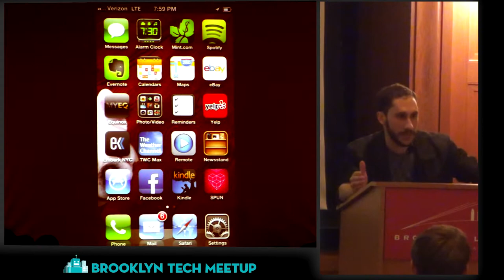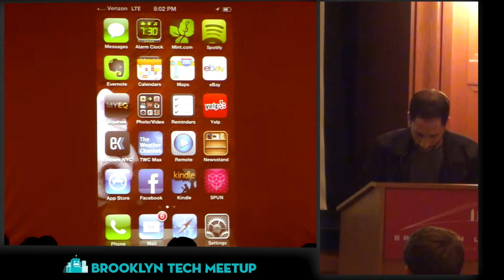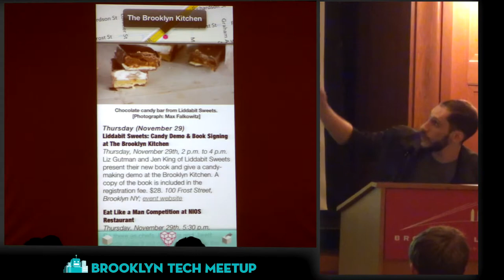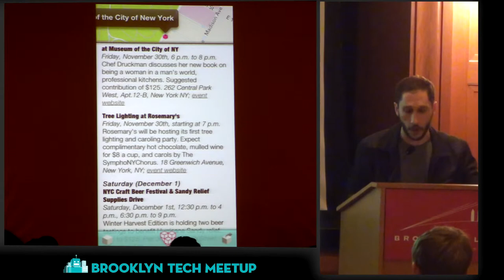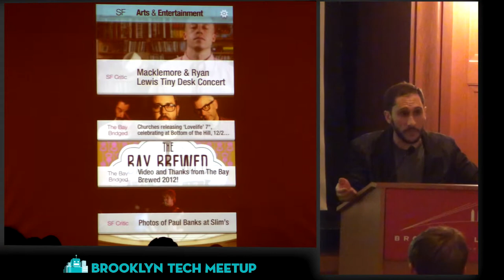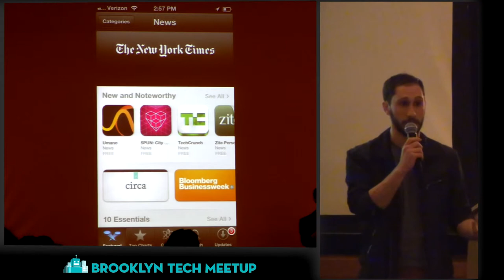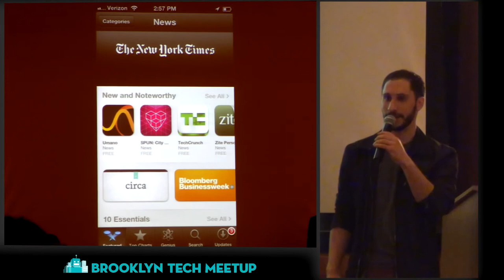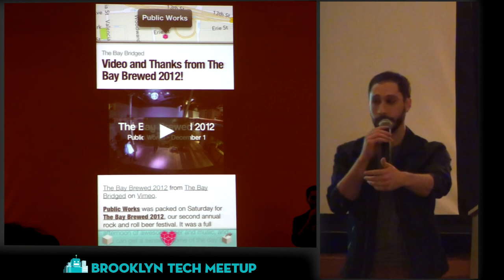SPUN demo - Brooklyn Tech Meetup - Dec 2012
Part 3: SPUN - Scott Lindenbaum

Brooklyn Tech Meetup on Dec 4 2012 at Brooklyn Law School

PUNKCAST 2123-03